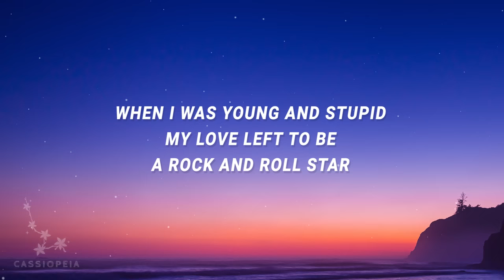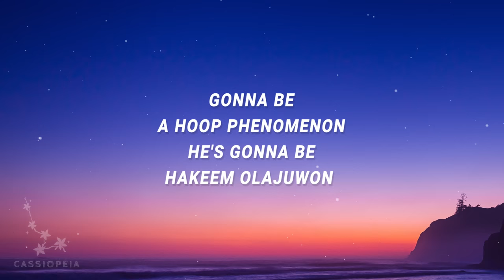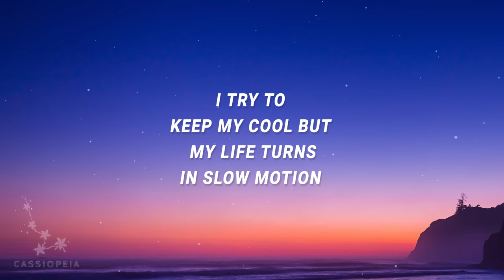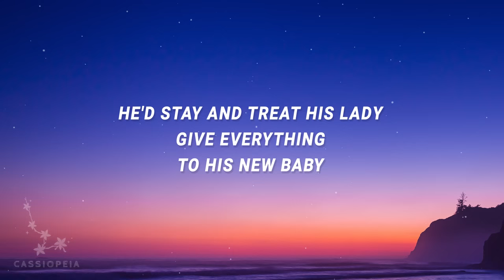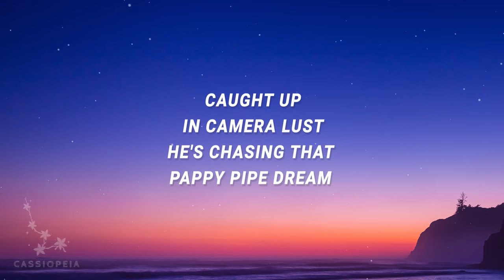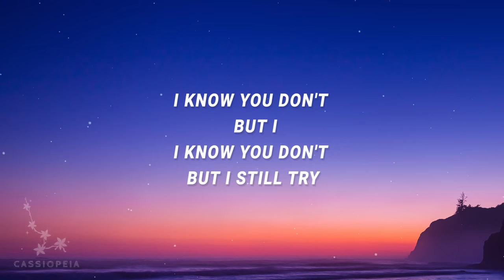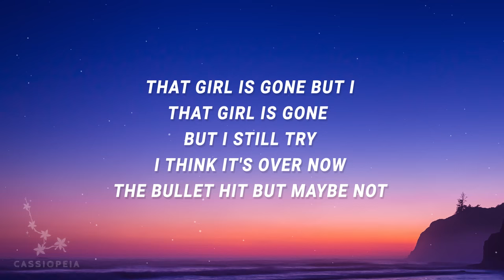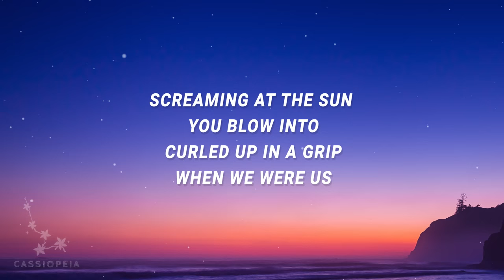Glass Animals - Bye bye baby blue (The Other Side Of Paradise) (Lyrics)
1:37 - TikTok part 🔥

The Other Side Of Paradise Lyrics
[Intro]
Oh

[Verse 1]
When I was young and stupid (Oh)
My love left to be a rock and roll star (Oh)
He told me, "Please, don't worry" (Oh)
Wise little smile that spoke so safely (Oh)
He booked a one-way ticket (Oh)
Out west, that's where they make it (Oh)
Six kids stuck in a bedsit (Oh)
To sunswept poolside riches (Oh)
(Oh, oh)
He met a girl who wore Versace (Oh)
Pink feather coats and jumbo jewelry​ (Oh)
Gonna be a hoop phenomenon (Oh)
He's gonna be Hakeem Olajuwon (Oh)
He's got a gold Camaro (Oh)
He said over the payphone (Oh)
I try to keep my cool but (Oh)
My life turns in slow motion (Oh)

[Chorus]
Bye-bye, baby blue
I wish (Oh) you could see the wicked truth
Caught up (Oh) in a rush, it's killing you
Screaming (Oh) at the sun you blow into
Curled up (Oh) in a grip when we were us
Fingers (Oh) in a fist like you might run
I settle (Oh) for a ghost I never knew
Super (Oh) paradise I held on to
But I settle for a ghost

[Verse 2]
Where I was from in NOLA
No one (Oh) left to be a rock and roll star (Oh)
He'd stay and treat his lady (Oh)
Give everything to his new baby (Oh)
I miss him, don't you blame me? (Oh)
That boy went stone cold crazy (Oh)
Caught up in camera lust (Oh)
He's chasing that pappy pipe dream (Oh)
(Oh)
(Oh)
(Oh)

[Bridge]
I know you don't but I-
I know you don't but I still try
My thunder shook him down
My thunder came and shook him down
That girl is gone but I-
That girl is gone but I still try
I think it's over now
The bullet hit but maybe (Oh) not
I feel so fucking numb
It hits my head and I feel (Oh) numb
My body's looking wrong
My body's looking wrong (Oh)

[Chorus]
Bye-bye, baby blue
Curled up in a grip when we were us
But I settle (Oh) for a ghost